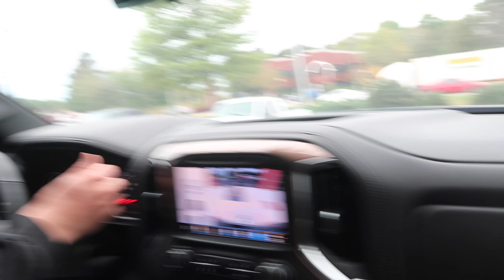26x14s or 24x14s for your NEW build? Which looks better...